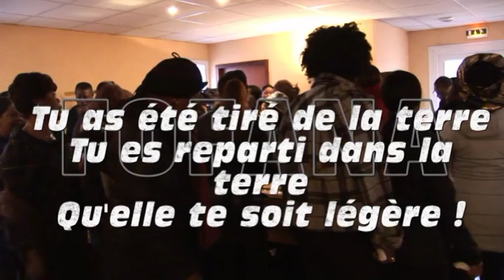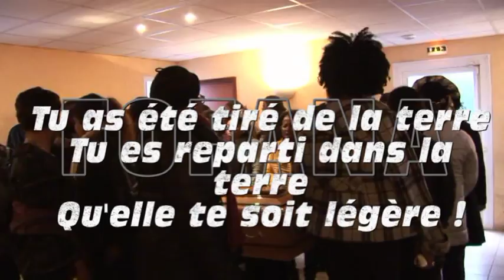Hommage a Fofana GIMBI l'oeil de PATY PHOTO VIDEO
Il y a un temps pour chaque chose. Ainsi va la vie ! Paix ton âme GIMBI Alphonse ( Fofana )